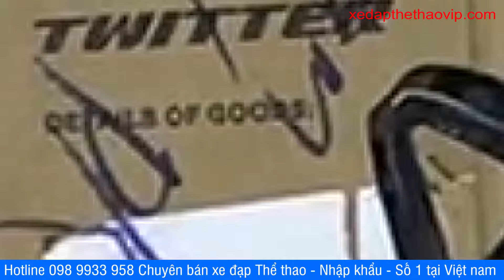Twitter CYCLONE - Vòi Rồng group Điện tử 13s giá 16 triệu 800 ngàn, QUÁ NGON | Gọi 0989933958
►Xe đạp touring TWITTER CYCLONE điện tử - Đây là mẫu xe đạp thể thao tay ngang cực Hót từ hãng TWITTER sử dụng cấu hình Khung, càng, cọc yên bằng Carbon thiết kế đẹp, toàn bộ dây cáp âm trong khung trong càng xe rất tinh tế. Bộ truyền động điện tử EDS OX 13 tốc độ, vận hành êm, thay đổi số mượt. Trục rỗng, phanh đĩa dầu, líp thả. Đạp xe nhẹ nhàng và siêu chớn khi sử dụng moayer 4 bạc mới nhất từ hãng, cối líp nổ siêu to. Với giá này thì khó kiếm được hãng khác có cấu hình ngon như CYCLONE mà GIÁ RẺ KHÔNG LỐI THOÁT.
►THÔNG SỐ KỸ THUẬT XE ĐẠP ĐUA TWITTER CYCLONE
Kích cỡ: 45cm
Màu: Đen ghi
Khung: Carbon
Càng: Carbon
Tay lái: TWITTER - Hợp kim nhôm
Cổ lái: TWITTER - Hợp kim nhôm
Cọc yên: Carbon
Yên xe: RETROSPEC
Bàn đạp: Hợp kim nhôm
Phanh: IIPRO FM015 - Phanh đĩa dầu
Tay đề số: EDS OX - Điện tử
Gạt đĩa: Không
Gạt líp: EDS OX - Điện tử
Đùi đĩa: PROWHEEL - Trục rỗng, Nhôm 1 đĩa
Líp: SUGEK 13 tầng - Líp thả
Xích: SUMC
Moay ơ: RETROSPEC - moayer 4 bạc
Vành xe: RETROSPEC- Vành nhôm 2 lớp cao 4cm
Lốp: 700x25C